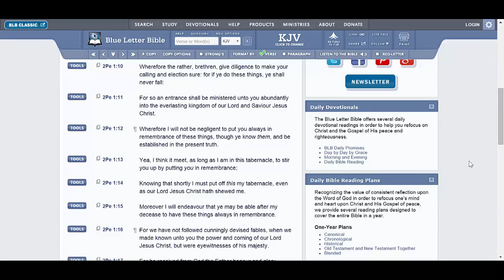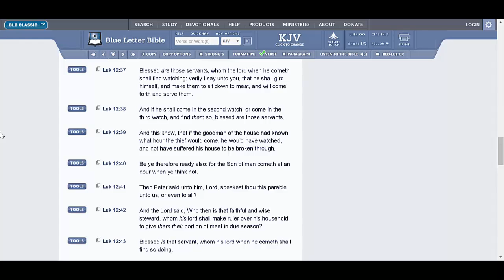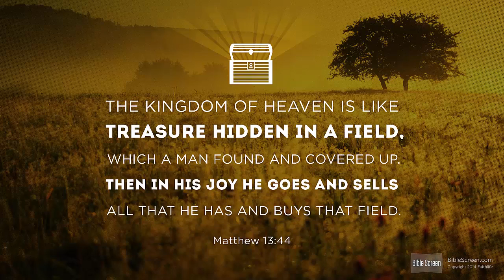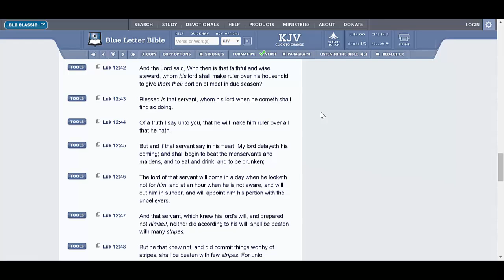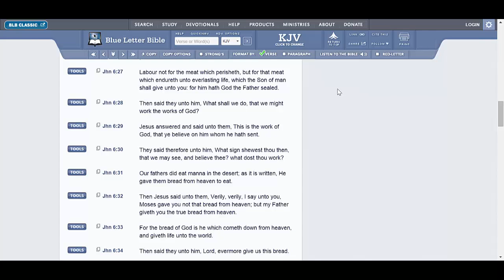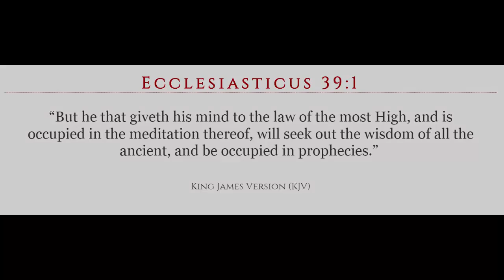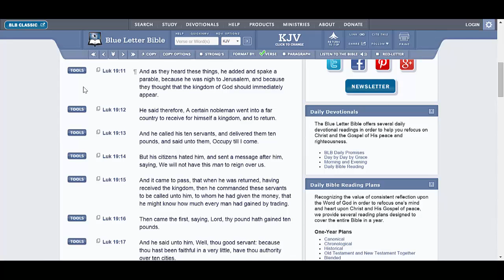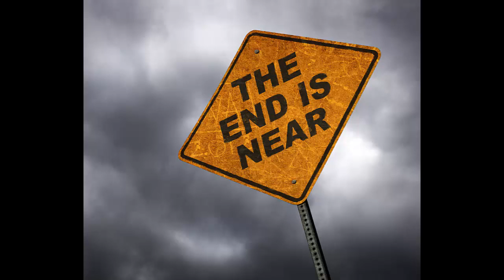THE END IS NEAR AND WE STILL GOT WORK TO DO